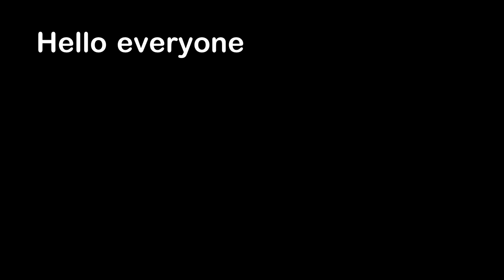Frog Refuses to Leave Circle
Hello everyone, this is YOUR Daily Dose of Internet. In this video, a frog refuses to leave a circle.

Also in this video, someone parked their Tesla in a bad spot. A hamster has to wear the cone of shame. I show you all the cables that are connected underneath the oceans making the internet possible. A bunny is upset and stomps their foot. Someone pours water on another person while they are sleeping.